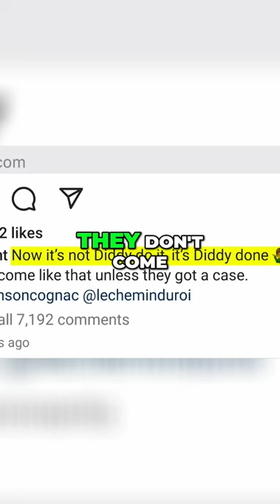Did Jay-Z Get Arrested in the Raid of Diddy's House? Unraveling the Truth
While Sean Combs faces legal troubles, rumors circulate about Jay-Z's involvement in the notorious raid. Discover the facts surrounding this high-profile incident and find out if Jay-Z is connected to the Fed's actions. Stay informed with the latest updates in this gripping video.

🚨 50 Cent Drops BOMBSHELL Allegations Against Jay Z: The Shocking Truth Exposed! 😱💣

Brace yourself for the explosive revelations as 50 Cent unleashes a barrage of allegations against Jay Z! 💥

In a shocking turn of events, 50 Cent has come forward with bombshell accusations that have sent shockwaves through the hip-hop community. 🌍

 From jaw-dropping claims to scandalous insider information, 50 Cent holds nothing back as he exposes the alleged truth about Jay Z. 🎤

Uncover the hidden secrets, behind-the-scenes drama, and the simmering tensions that have led to 50 Cent's earth-shattering allegations against Jay Z. 😱

As the world of hip-hop is rocked by 50 Cent's claims, we dive deep into the history between these two rap titans, the events that sparked the controversy, and the potential fallout from 50 Cent's bombshell allegations against Jay Z. 💣

The information presented in videos, descriptions, and thumbnails is not to be construed as factual or definitive evidence concerning any subject matter discussed in the video. No assertions are being made regarding the actions or conduct of any individual or entity featured in the video. The content of this video is purely speculative and based on gossip circulating on the internet. It is intended for entertainment and discussion purposes only and should not be used as a basis for any definitive conclusions or actions or to allege that anyone did anything in the video or outside of it.
By viewing our content, you agree not to hold us liable for any misinformation, harm, or damages resulting from the consumption of our content. Always remember to think critically and verify information before accepting it as fact.

CelebrityNewsTrendingStories (CNTS) is your go-to source for the latest and most captivating stories in the world of fame and glamour. Our channel offers an insider's view into the lives of your favorite celebrities, keeping you updated with their latest endeavors, achievements, and controversies. Whether it's film, music, fashion, or lifestyle, CNTS brings you up-close and personal with the stars, providing exclusive interviews, behind-the-scenes access, and breaking news. Our dedicated team of experienced reporters and correspondents ensure that you stay informed about all the trending stories in the celebrity world, 24/7.